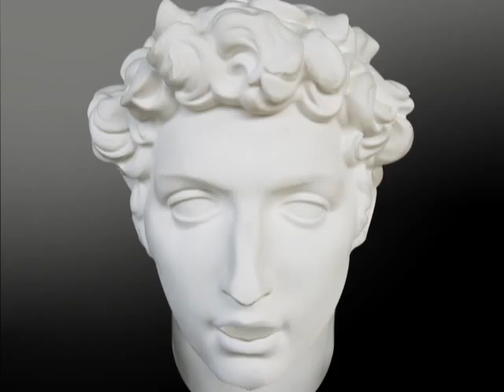I discover the wonders of my camera recorder lol